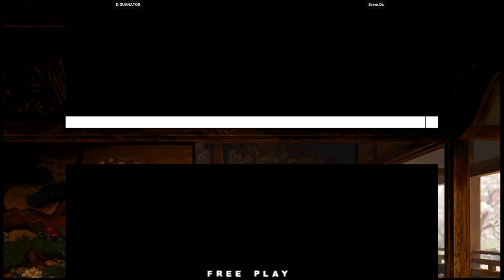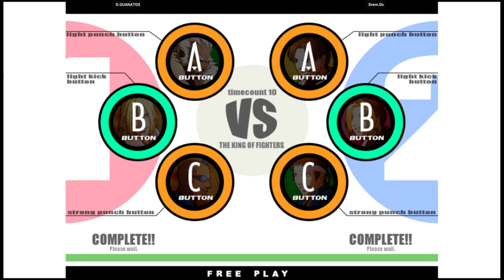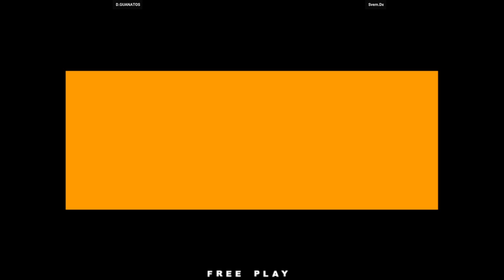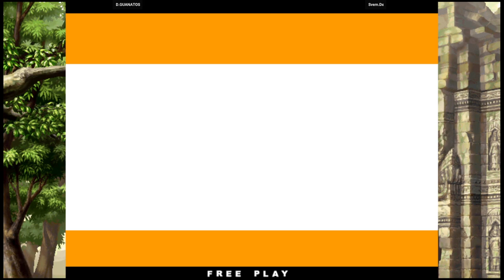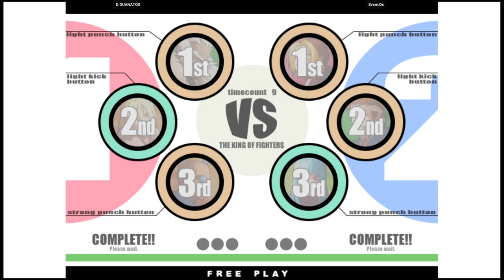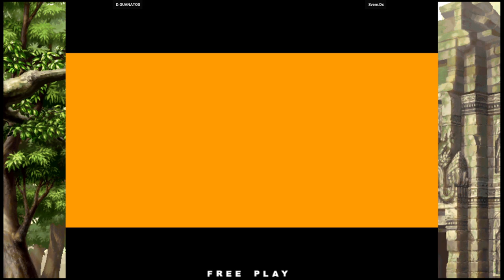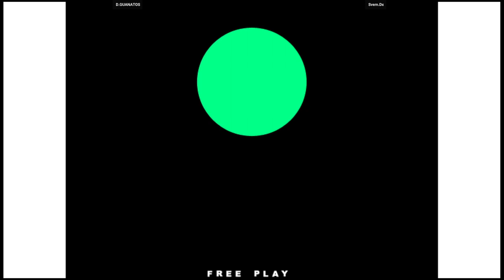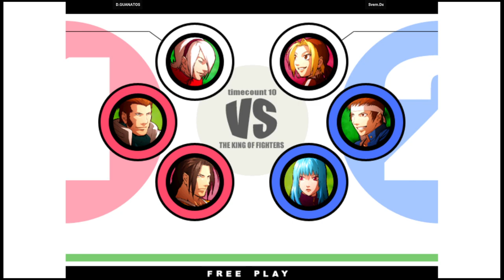KOF XI 🕹 D.GUANATOS VS Svem.Dx